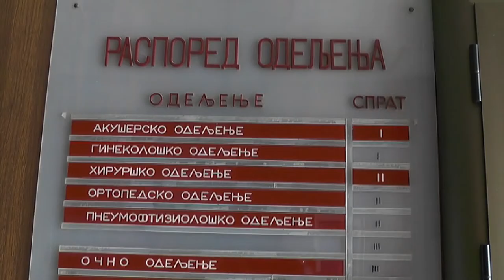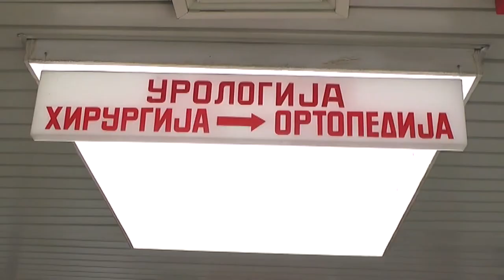MANJI BROJ OBOLELIH ZDRAVSTVENIH RADNIKA U OB PIROT